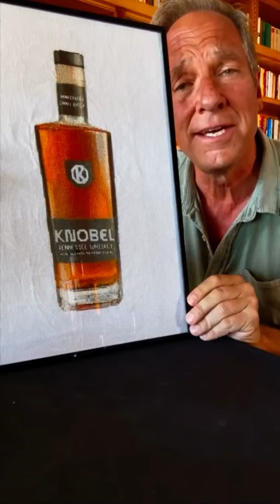Mike Rowe - Knobel Whiskey St Pat’s Day